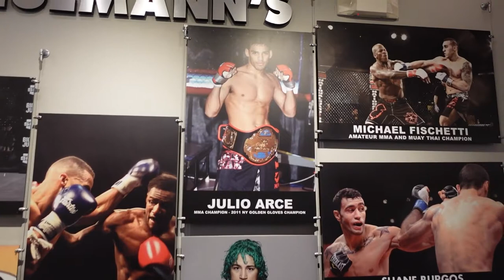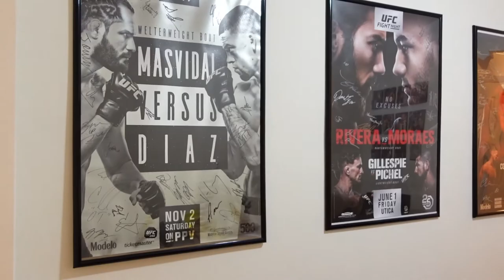A Day in the Life of a UFC Fighter: Julio Arce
Follow the UFC’s Julio Arce as he takes us through his day.  Being both a professional athlete and Tiger Schulmann’s Martial Arts instructor, Julio has a pretty full day… everyday. Mornings are spent preparing his mind and body to take on professional fighters at the highest level. His afternoons and evenings are dedicated to teaching kids and adults the martial arts basics. Which is harder? You might be surprised!